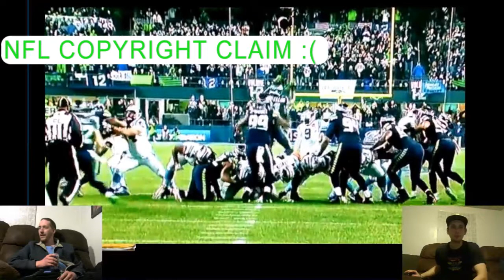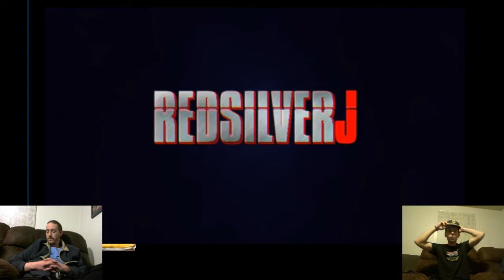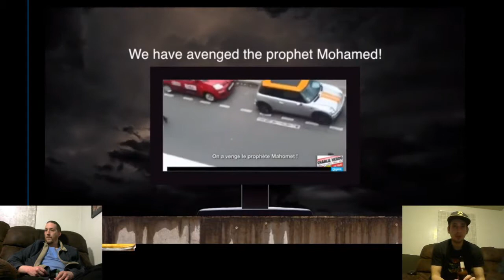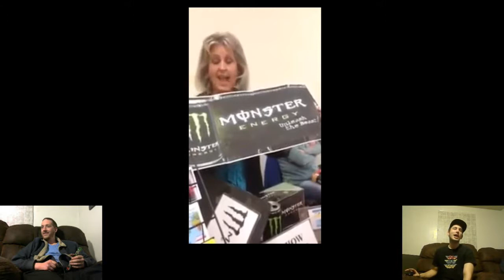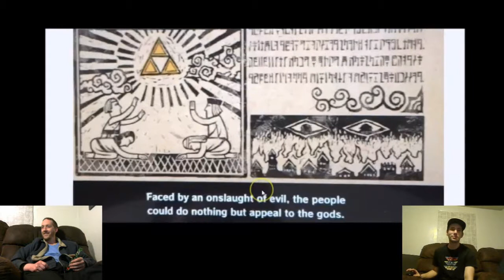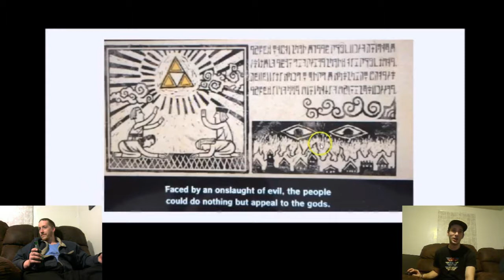Sports and Shenanigans ep. 15- Charlie Hebdo and Seahawks hate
what's up all, coming at you with our perspectives on the postseason of the nfl and some recent news developments. enjoy!